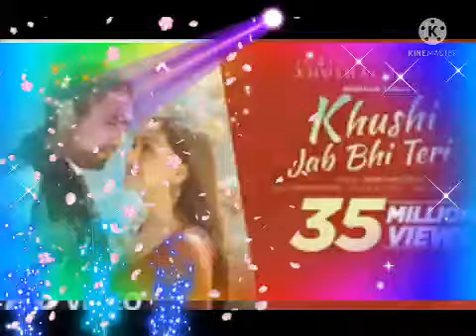Khushi Jab Bhi Teri song